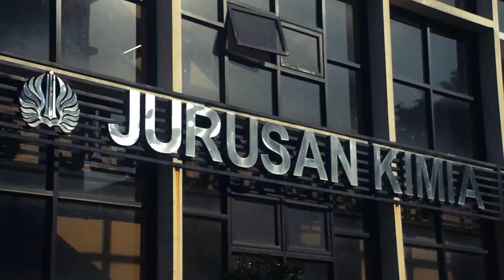AFTER MOVIE CHEMIST 2022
CHEMIST 2022
"Increase Student Soft Skill, Loyality, Solidarity, and Concern for Sosial and Environment with CHEMIST 2022"

CHEMIST 2022 telah dilaksanakan selama 7 kali pertemuan  yang dimulai dengan TM Chemist pada hari Kamis, 25 Agustus 2022 hingga penutupan pada hari Sabtu, 29 Oktober 2022 yang dilaksanakan secara offline bertempat di gedung Jurusan Kimia FMIPA Unesa.

Kegiatan CHEMIST 2022 ini bertujuan untuk mengenalkan kehidupan kampus, melatih softskills, meningkatkan loyalitas dan solidaritas, serta meningkatkan kepedulian sosial dan lingkungan.

Terima kasih atas partisipasi dari seluruh panitia dan peserta dalam kegiatan CHEMIST 2022 dan sampai jumpa di kegiatan CHEMIST yang akan datang.

Line:
HMJ Kimia Unesa